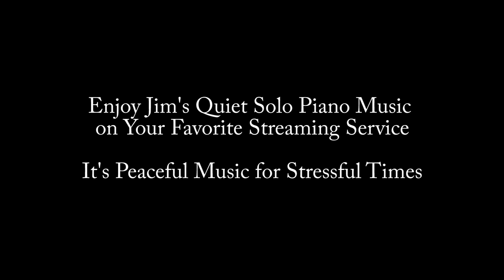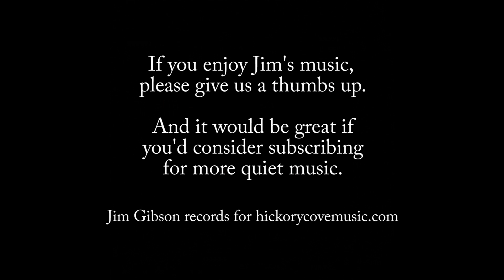All Quiet on the Potomac Tonight, Jim Gibson Solo Piano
This is a heart-rending song about the pain of war. The melody is simple and well-matched to the somber subject.

Enjoy all Jim's quiet solo piano music any time on your favorite streaming service.